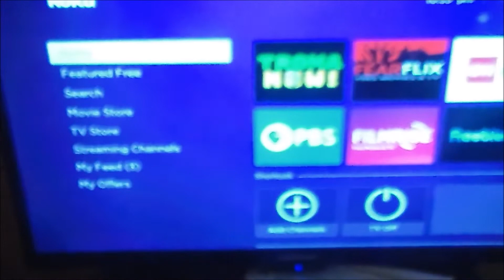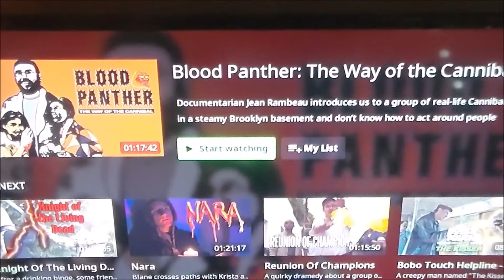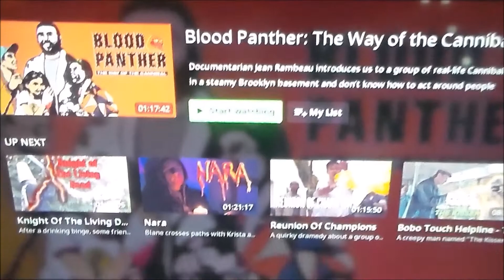Blood Panther The Way of the Cannibal Troma Now Movie Review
5 out of 5!! Blood Panther: The Way of the Cannibal Troma Now Review